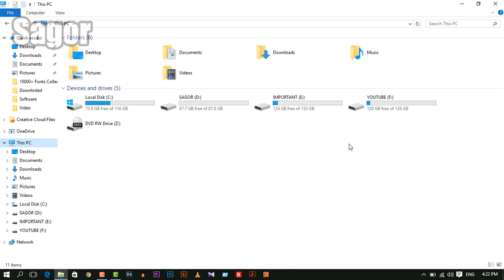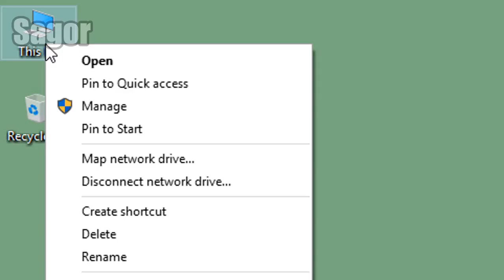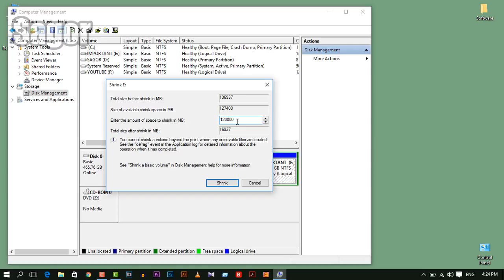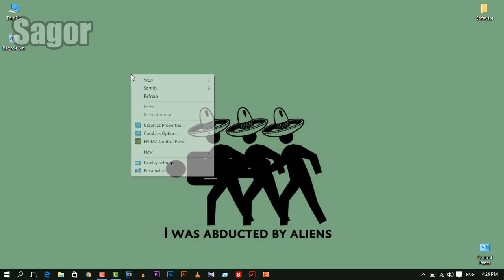How to Resize/Divide any Partition/Drive in any Windows 2017 || Computer Tips in Bangla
How to Resize/Divide any Partition/Drive in any Windows 2017
Hey Guys!! Ami Sagor aj share korbo kivabe amra amader computer er jekono drive ba partition k vangte pari.Eta k mulloto drive k shrink kora bole. Colun tahole computer er ei tips ti sekha Jak :)

ABOUT MY CHANNEL : What's up guys, Sagor is here! Sagor Majomder is my full name.
On my channel, I upload technology videos, Android tips and tricks, Android app Review, Android Game review, Computer tips, tutorial,  YouTube tips and more in Bangla! I love entertaining you guys, as well as helping you grow your channel and make the most out of what you do!
I try my best to upload quality content all the time and am always looking for ways to improve. Your support means a lot!

- Sagor♛